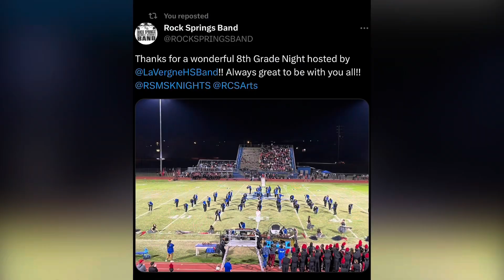8th Grade Band Night Performance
LaVergne High School
Wolverine Marching Band